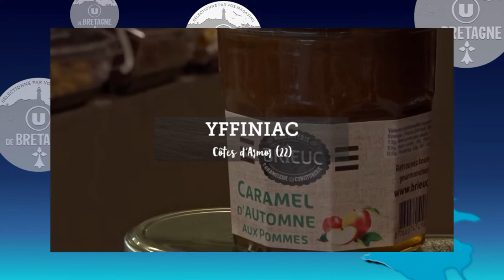Film Biscuiterie Brieuc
Située à Saint-Brieuc dans les Côtes d'Armor (22)